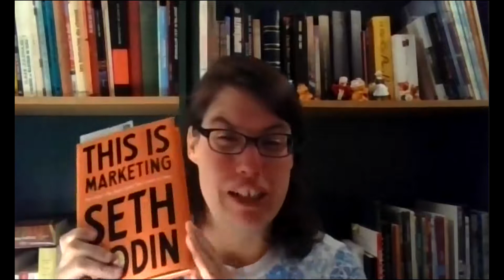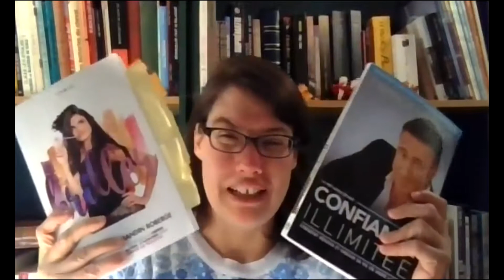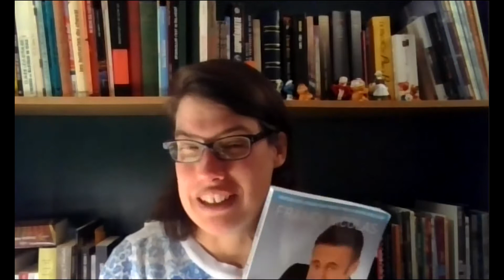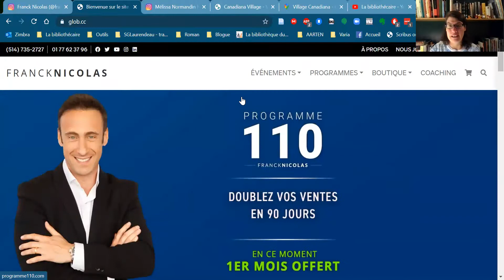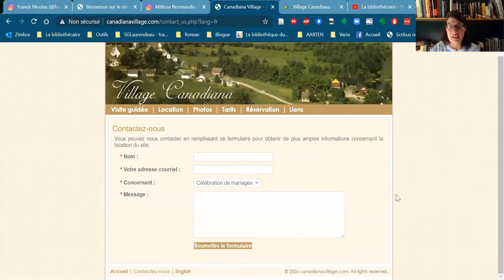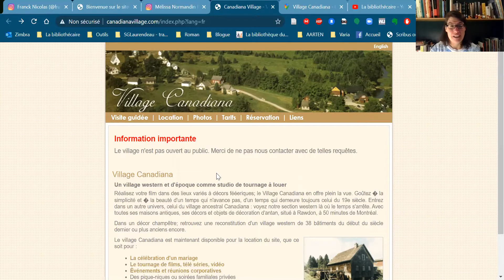La 101e émission de La Bibliothécaire Seth Godin comment déranger pour se faire remarquer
Bonjour à Tous! Sophie Gervais-Laurendeau, La Bibliothécaire, ose déranger pour se démarquer, dans ce 101e épisode de la bibliothécaire. Pour Sophie, plus c'est un casse-tête de trouver une information et plus elle aime ça. Qu'allez-vous faire pour protéger vos informations? Bonne écoute!